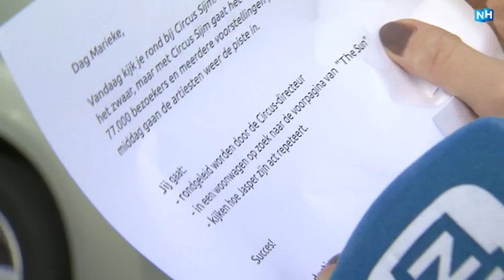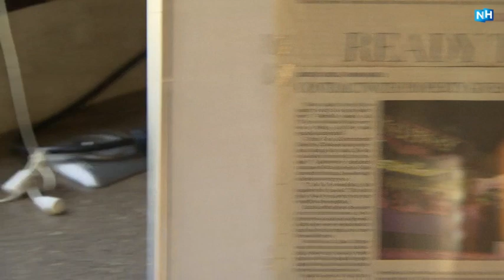160331 NH Leeft Circus Sijm1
Circus Sijm reist door onze provincie. Met ieder jaar een nieuwe voorstelling reizen ze van plaats naar plaats. Marieke leeft een dag het leven van een circusartiest mee! En wat dat tot gevolg heeft zie je  in deel 2! NH Leeft gaat de piste in...